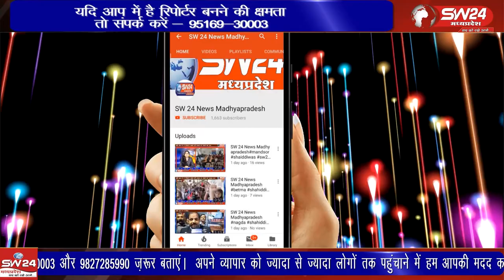कुरवाई. बीना रोड पर पेट्रोल पंप के पास दो मोटरसाइकिल में जोरदार भिड़ंत हो गई।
कुरवाई. बीना रोड पर पेट्रोल पंप के पास दो मोटरसाइकिल में जोरदार भिड़ंत हो गई। जिसमें दो व्यक्ति गंभीर रूप से घायल हो गए। दोनों को भोपाल रेफर किया गया है।